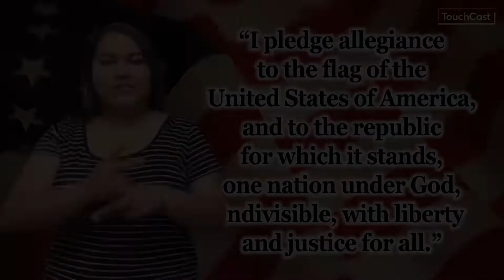8 23 19